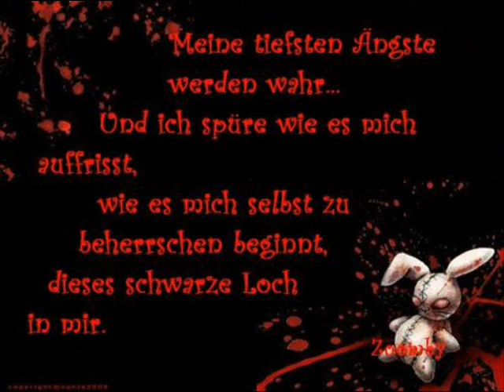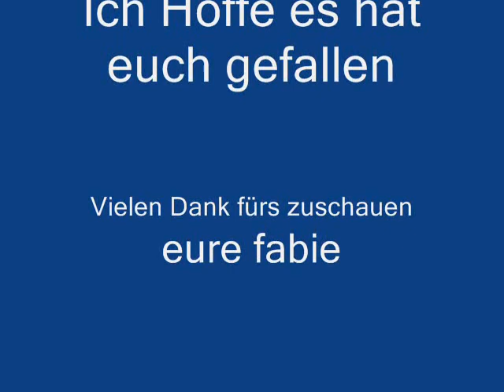fabienne 0002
My loveley vampire pictures XDDD
nein ich liebe Vampire und Animes also habe ich darüber ein Video gemacht viel Spaß beim Gucken!